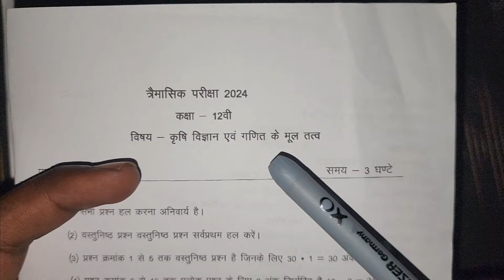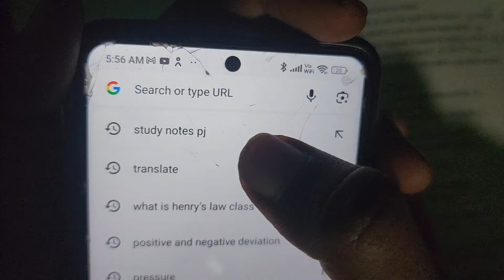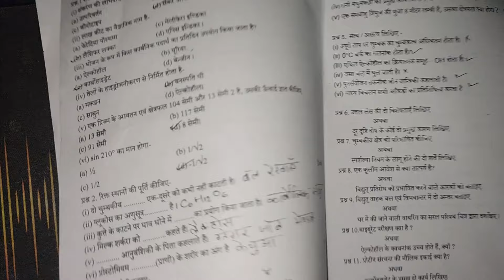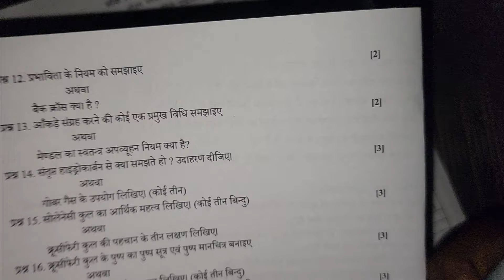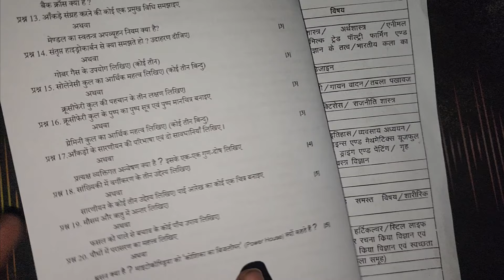class 12th PCMB trimasik real paper 2024||🥳कक्षा 12वी कृषि विज्ञान एवं गणित के मूल तत्व सुबह मिला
class 12th_pcmb _trimasik_paper_2024_solution
class 12th_pcmb _trimasik_pariksha_paper_2024
pcmb _trimasik_ka_paper_class12th_2024
class 12th_pcmb _trimasik_question_paper_2024_25
_trimasik_ka_paper_class 12 th_2024_25